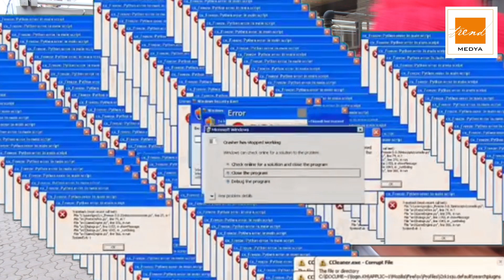VATANDAŞ, ALİ BABACAN VE DEVA PARTİSİ HAKKINDA NE DÜŞÜNÜYOR ?